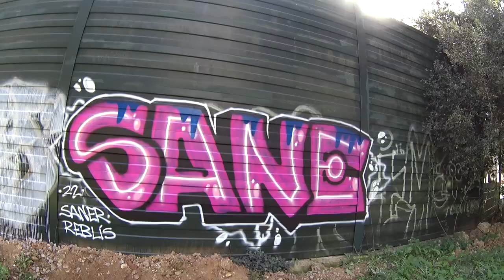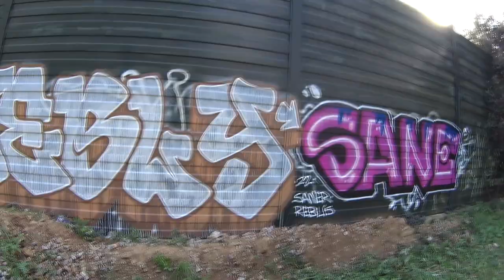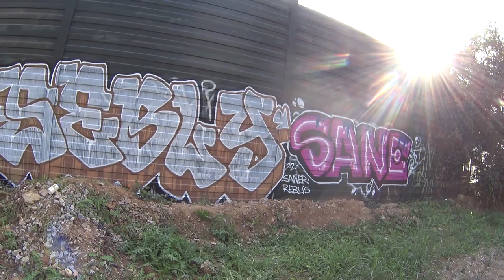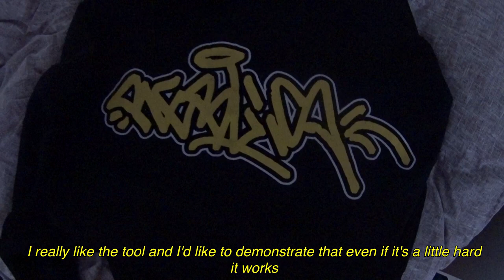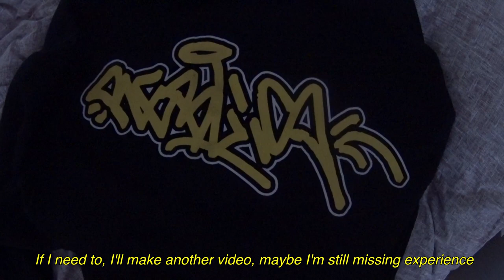Garden Sprayer Tutorial